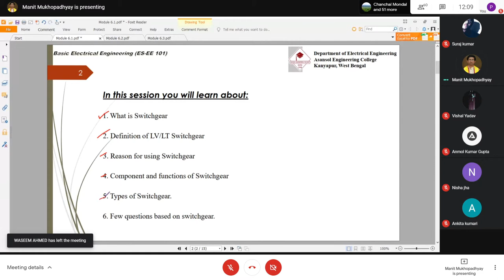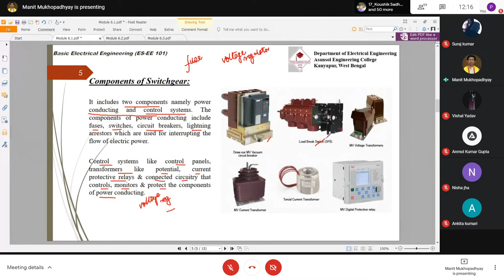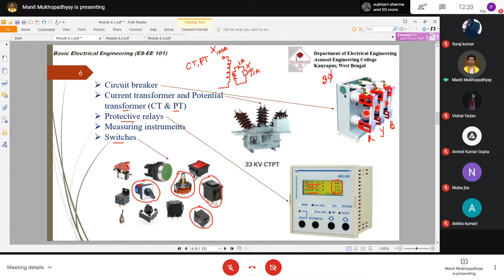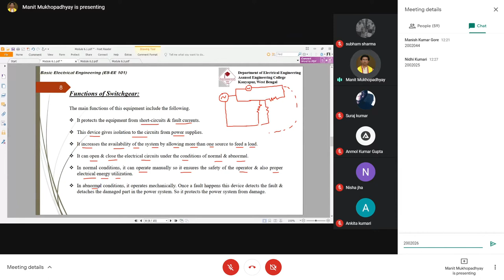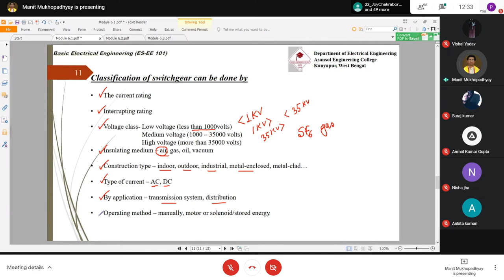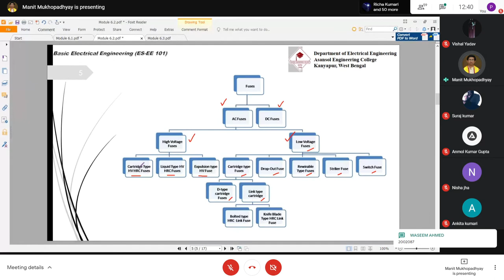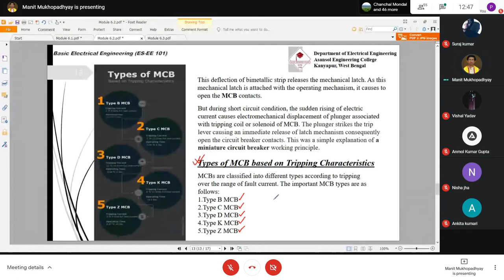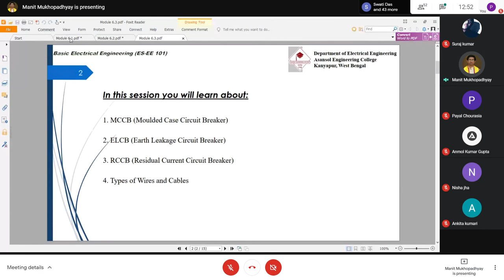Basic Electrical Engineering Theory : EE-101 06/03/2021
Class time: 12 noon to 12.50 pm
Day: Saturday
Date: 6.3.2021
Platform : Google Meet